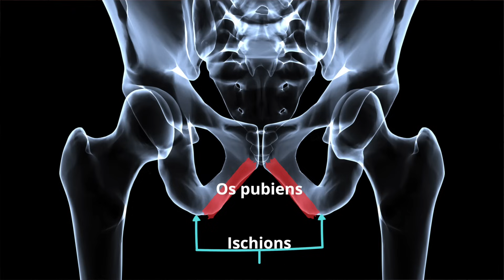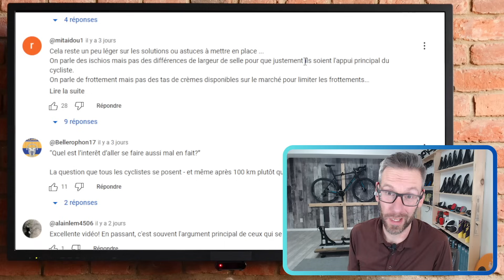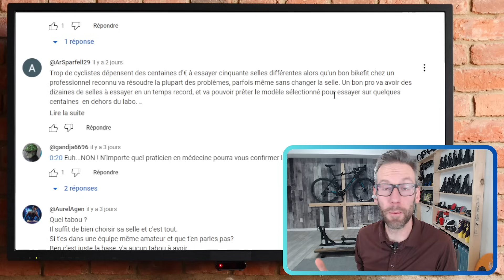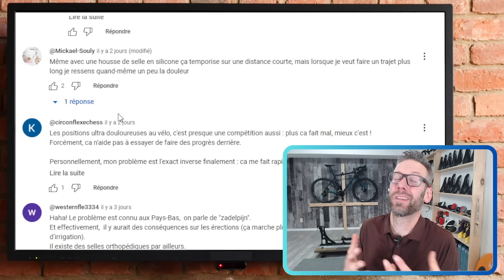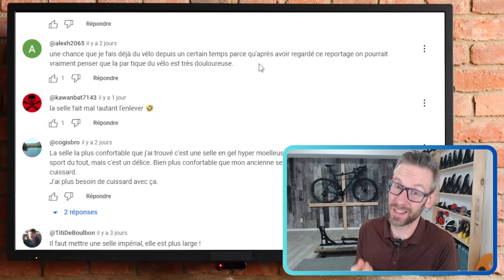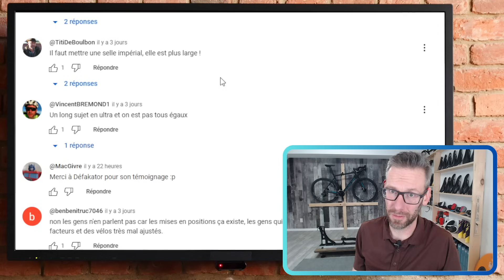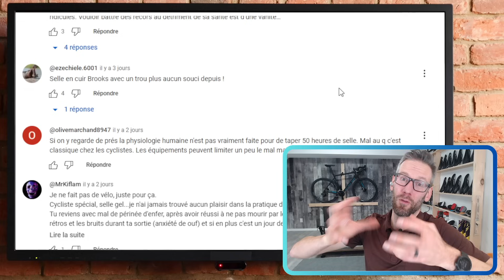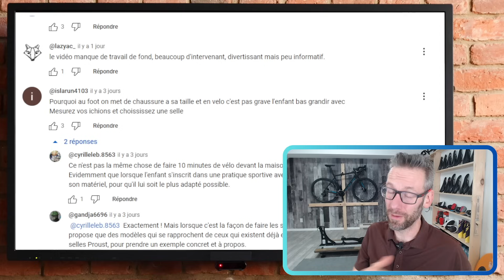Je réagis à "Le Parisien"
Un grand merci à Yann Foreix pour son ouverture et son consentement à cette vidéo.
📘Mon livre "Guide du BikeFit: Optimisez votre ergonomie à vélo vous-même!" est maintenant disponible!
Amazon France
Amazon Canada
👉 Venez nous voir à notre studio spécialisé en positionnement/bikefit et optimisation situé à Mont-Tremblant!